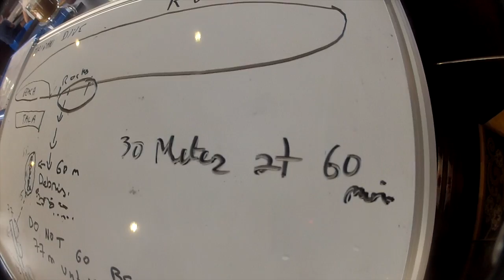MAIDAN, THE TIGERS & THE OCEANICS